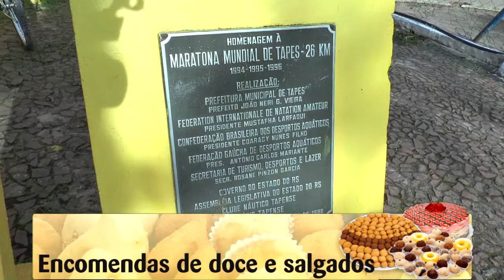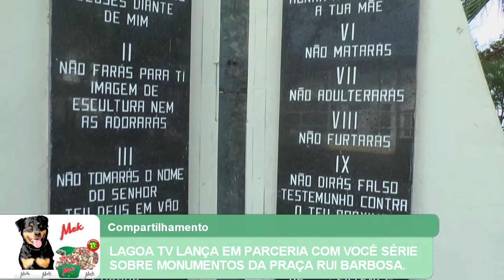LAGOA TV LANÇA EM PARCERIA COM VOCÊ SÉRIE SOBRE MONUMENTOS DA PRAÇA RUI BARBOSA.